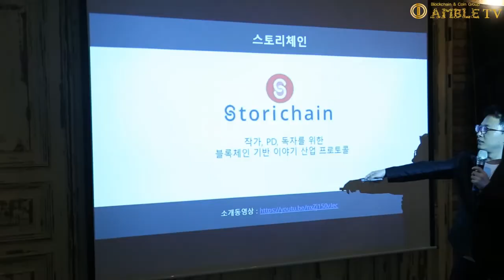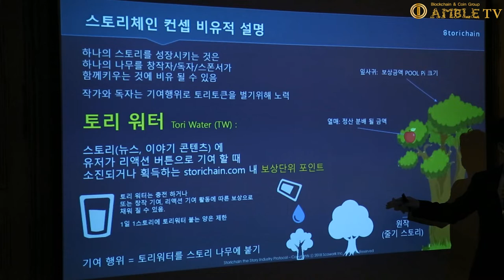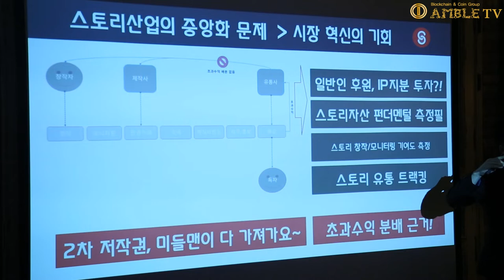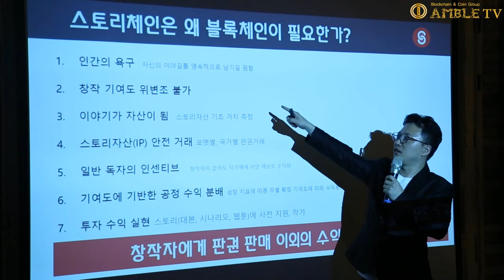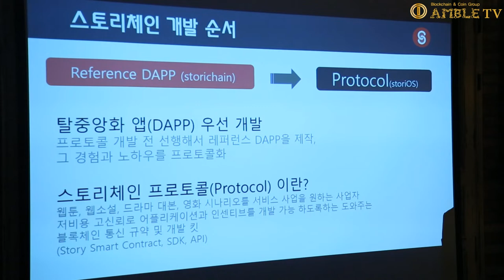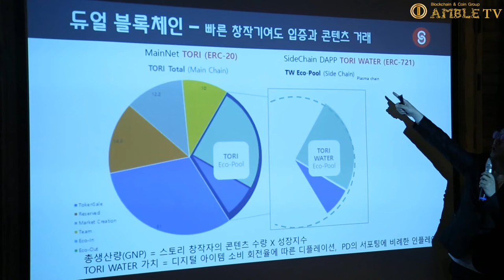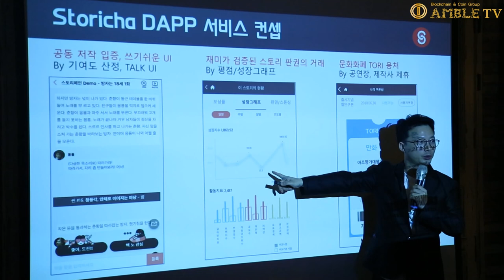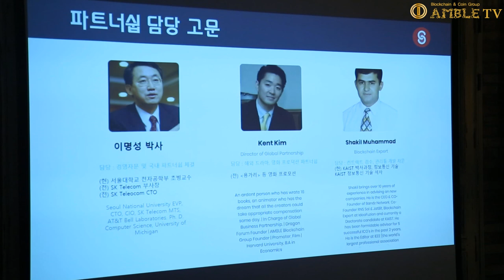AMBLE TV-The Introduction of STORICHAIN-CEO JOON SOO LEE-STORICHAIN